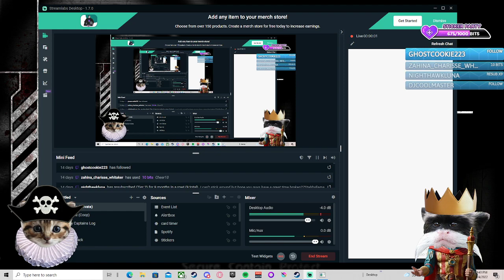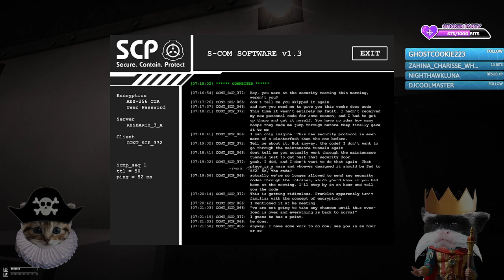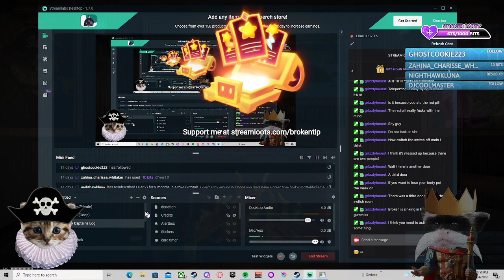D-Bois Never Fade Away !